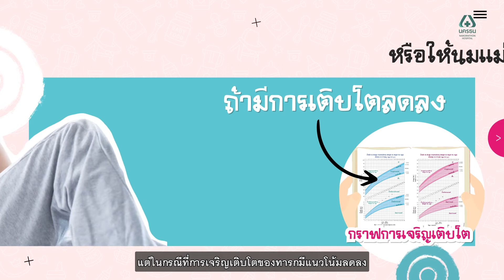อาหารตามวัยทารก สำหรับทารกแรกเกิด ถึงอายุ 6 เดือน | โรงพยาบาลนครธน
🔸 อาหารสำหรับทารกแรกเกิด ถึงอายุ 6 เดือน 🔸

นมแม่ เป็นอาหารที่ดีที่สุดในช่วงอายุ 6 เดือนแรก ทารกจะได้รับสารอาหารที่เพียงพอจากนมแม่ของคุณแม่ที่มีสุขภาพดี หรือได้จากนมดัดแปลงสำหรับทารก ในกรณีที่คุณแม่ไม่สามารถให้นมได้ แต่ถ้าแม่มีสุขภาพดี และสามารถให้นมแม่ได้อย่างเต็มที่ นมแม่อย่างเดียวก็พอเพียงต่อการเติบโตของลูกจนถึงอายุประมาณ 6 เดือน แต่ในกรณีที่การเจริญเติบโตของทารกมีแนวโน้มลดลง หรือกรณีที่คุณแม่ไม่สามารถให้นมแม่ได้อย่างเต็มที่ อาจพิจารณาป้อนอาหารตามวัยแก่ทารกก่อนอายุ 6 เดือนได้ แต่ไม่ควรป้อนก่อนอายุ 4 เดือน และไม่ช้ากว่าอายุ 6 เดือน
หากคุณพ่อคุณแม่มีคำถามเกี่ยวกับอาหารสำหรับทารกแรกเกิด สามารถปรึกษาพยาบาลวิชาชีพ แผนกเด็กแรกเกิด โรงพยาบาลนครธน
📞 สอบถามรายละเอียดเพิ่มเติมได้ที่ แผนกเด็กแรกเกิด ชั้น 5 โรงพยาบาลนครธน

📢 หากไม่อยากพลาดข่าวสารดี ๆ เกี่ยวกับสุขภาพ อย่าลืมกด ติดตาม' และ 'กดกระดิ่ง' 🔔 ด้วย ^^